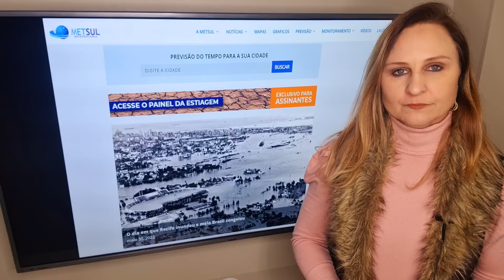30/05/2022 - Previsão do tempo Brasil - Chuva 10 dias | METSUL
Previsão do tempo com a meteorologista Estael Sias que traz a projeção de chuva para os próximos 10 dias em todo o Brasil